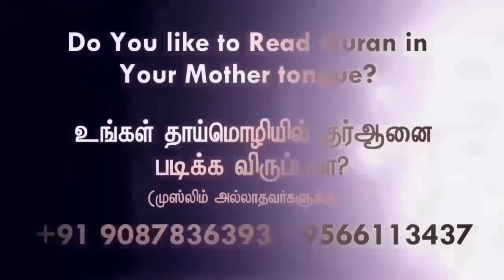ஹிஜாப் - ஆடை முக்கியத்துவம்ᴴᴰ┇Sadam Shareef (Dayee)┇Way to Paradise Class